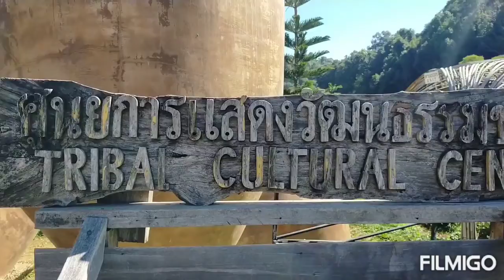รายการ..กำลังใจประจำวันตอน.จงติดสนิทกับพระเจ้าเพลง.ใกล้จะสิ้นยุค